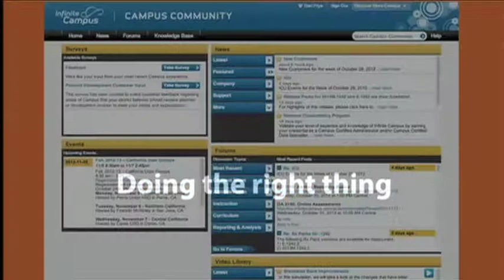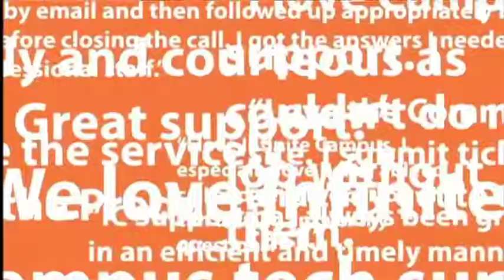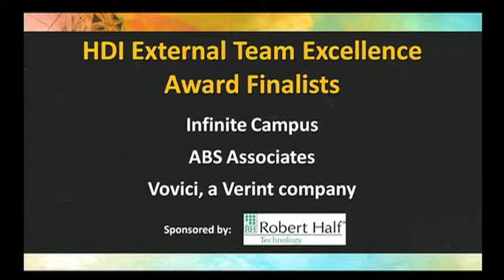2013 HDI External Team Excellence Award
The winner of the 2013 HDI External Team Excellence award recipient is announced at the HDI 2013 Conference & Expo!